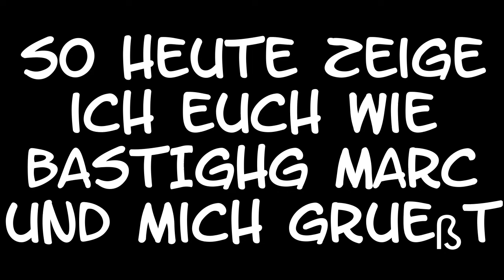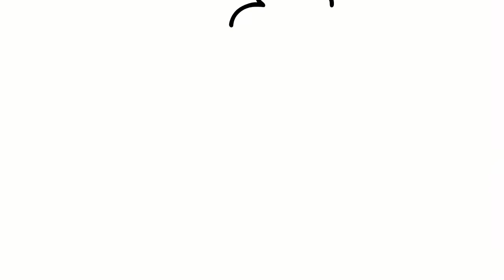BastiGHG Grüßt Uns WTF?!?!|DavidTV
✘Dickes Danke Am Tim
✘Es Wird vom 10.10 Bis zum 23.10 Daily Uploads geben!
✘BastiGHG Grüßt Marc und MIch
✘Mich würde es freuen wenn ihr mal in die Kommis schreibt wer Aktiv dabei ist!
✘Wenn das Video euch Gefallen hat lasst doch ein Like da!✔ :^)
✘Schneidezeit: ca 20Min!
►►Fester Uploadplan◄◄
➜Montags
➜Mittwochs
➜Freitags
►►Diese Spiele Zocke ich Häufig◄◄
➜PC
✔Minecraft
✔Osu
✔CS:GO
✔StarWars Jedi Academy

➜PS3
✔Fifa 16
✔Dragonball Z Ultimate Tenkaichi
✔Dragonball Z Budokai 1/3
✔Gta SanAndreas
✔Tekken 6

➜WII
✔Dragonball Z Budokai Tenkaichi 2/3
✔Fifa 11
✔Mario Kart
✔Wii Party

➜Nintendo DS
✔Dragonball Z Attack of the Saiyans
✔Pokemon Schwarz 2
►►Mein Equipment◄◄
➜Schneideprogramm: MagixVideoDeluxe
➜Aufnahmeprogramm: OBS
➜Tastatur: LogitechG105
➜Bildschirm: Hanns-G
➜Maus: Logitech Blau
➜Festplatte: Bigpra
►►InGame◄◄
➜Minecraft: VegetaGHG
➜Skype: DavidTV